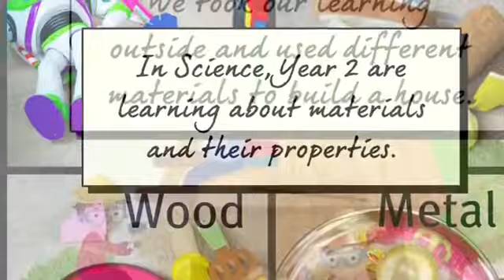Exploring the world of materials with Year 2 in Science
🏠🐷 What a fun and educational adventure our Year 2 students had in Science class! 📚 Exploring the world of materials, they ventured outdoors to investigate which ones would make the perfect house for the 3 Little Pigs. From sturdy bricks to cozy straw, they delved into the properties of each material, all while having a blast. Learning through hands-on experiences is truly the best way to grasp concepts, and it's clear our Class 2B had a fantastic time while gaining valuable knowledge. 🌟 🎓

🏠🐷 ¡Qué aventura más divertida y educativa tuvieron nuestros alumnos de Year 2 en la clase de Ciencias! 📚 Explorando el mundo de los materiales, se aventuraron al aire libre para investigar cuáles serían los adecuados para construir la casa perfecta para los 3 Cerditos. Desde resistentes ladrillos hasta acogedores materiales similares al heno, profundizaron en las propiedades de cada elemento mientras se divertían. Aprender a través de experiencias prácticas es la mejor manera de comprender conceptos, y está claro que nuestra Clase de Year 2B lo pasó de maravilla adquiriendo valiosos conocimientos prácticos. 🌟 🎓